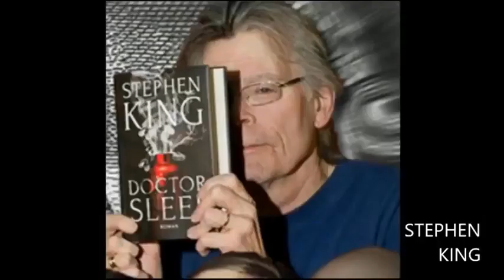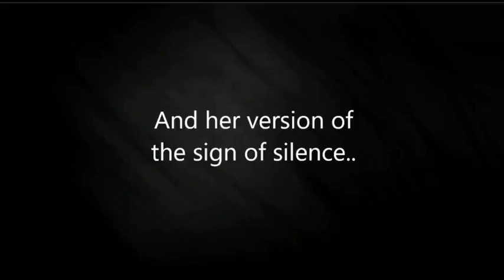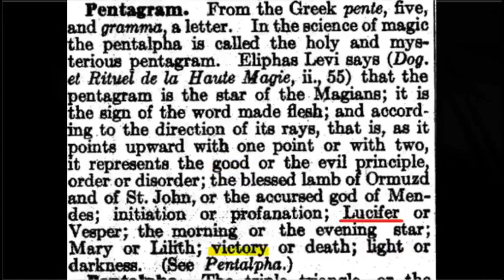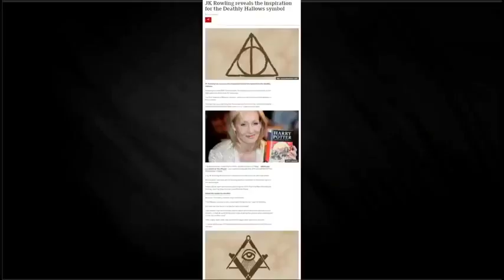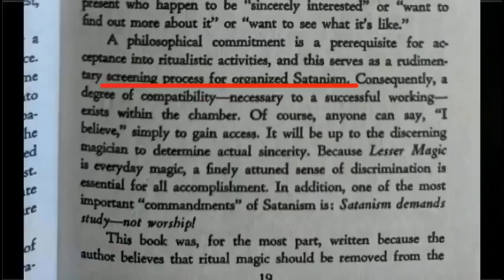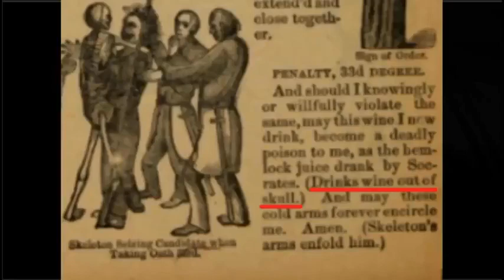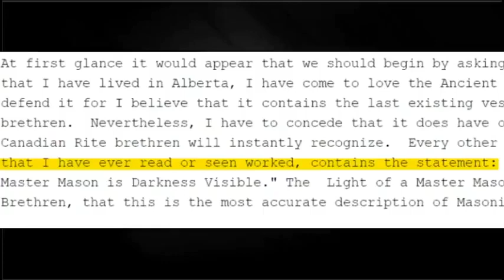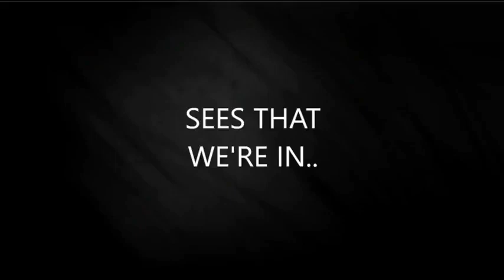New King James And have no fellowship with the unfruitful works of darkness, but rather expose them.